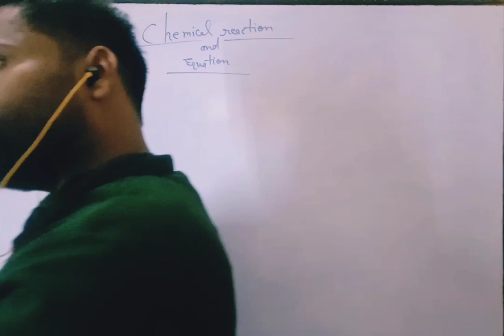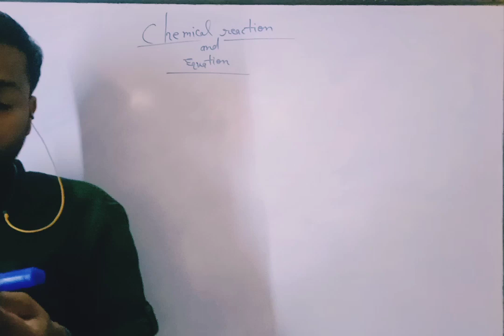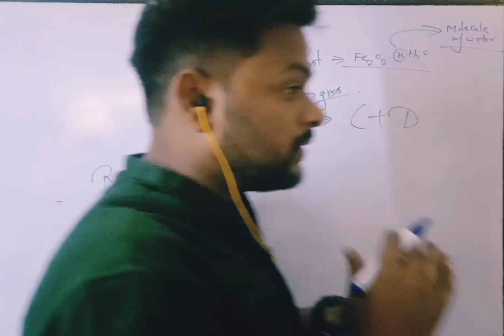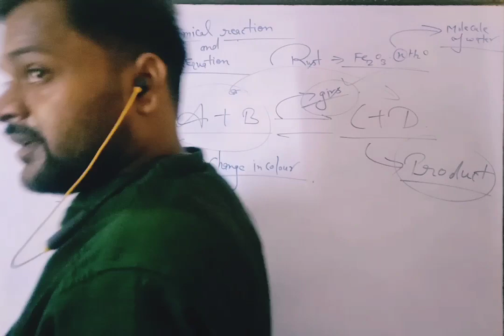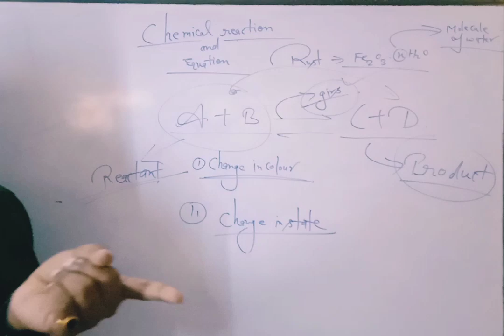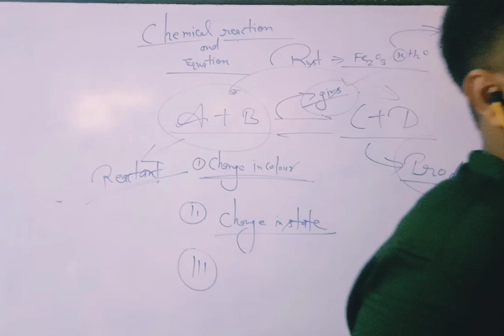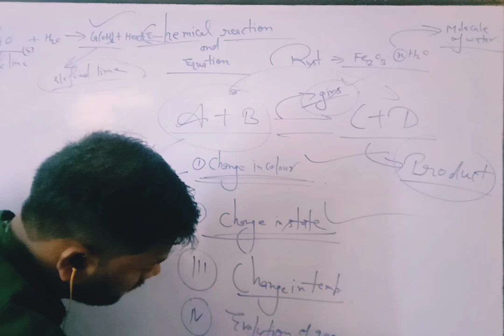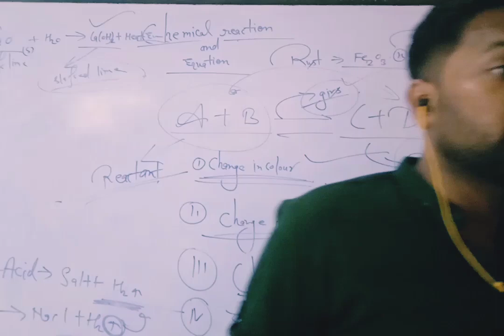classs 10th science ....... chemical reaction &equation